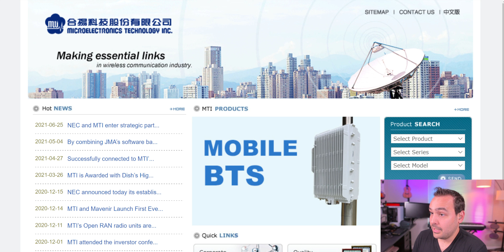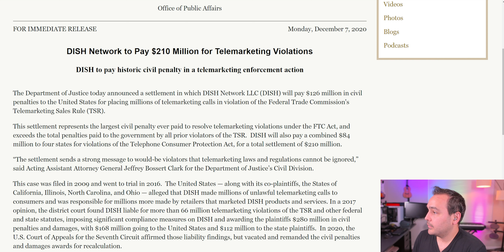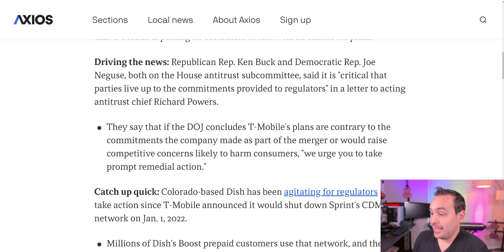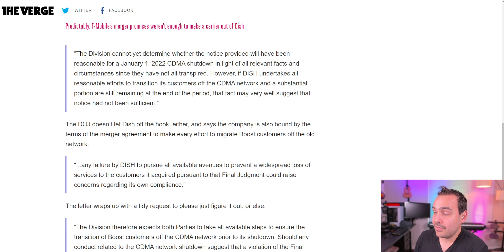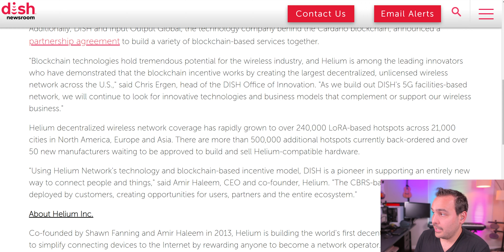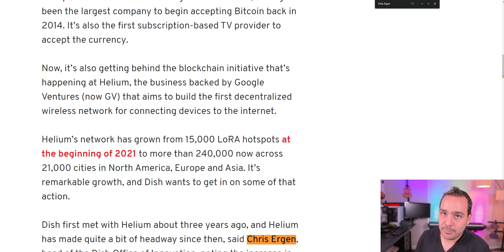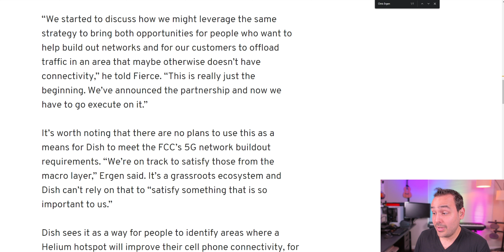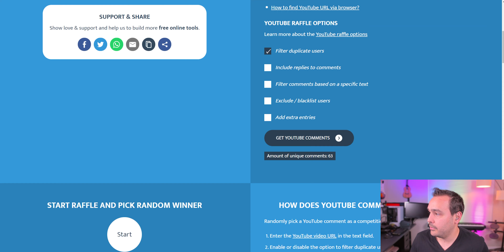DISH Network needs Helium Network Hotspots to Survive - DOJ Boost Mobile T-Mobile Compliance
Some people didn't like the last video where I talked about the potential of a helium 4g miner. I think I need to clear things up because there is a huge difference between a 4g antenna and a 5g antenna. The 5g network helium miner is set to be FreedomFi and that's not changing. But I think it's a big mistake to stop there. Helium 5G mining is wonderful but I think they could do more for the helium coin. Helium COTX miner is the answer to people wanting to get fast miners. The helium hotspot miners are back ordered everywhere and the cotx x3 miner US model has been approved by the FCC and is going to sell out QUICK! I told you before where you could find Helium Approved Miners Available, but some of you called it a scam. If you're looking for a crypto mining rig for beginners, this is a great option to join the Helium Network, make some passive crypto income by mining HNT token.  Helium mining is the way to earn passive income 2021, and I'm here to help you every step along the way.